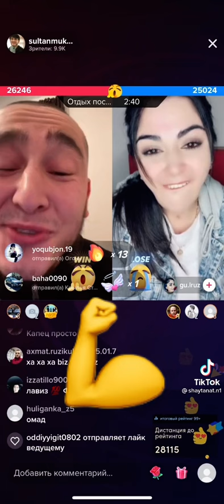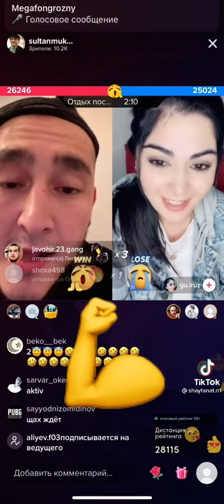SULTOMMUHHAMED VS GULRUZ SEVGI ISXOR QILIDI NOHOTKI 👌👌👌😔🔥🔥🔥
ASALOMALEKUM BU KANALDA AJOYIB VIDYOLAR KORISHINGIZ MUMKUN SHU SABABLI VIDYOLARIMIZ KORIB BORING VA LIKE PATPISKA BOSISHNI UNUTMANG BIZGA OZ BOLSADA MATIVATSIYA BOLADI

OLDIDAM HAMMAGA RAHMAD 🤲🤲🤲🤲🤲🤲🤲🔥

OBUNA BOLING VA KAYFIYATINGIZ KOTARING